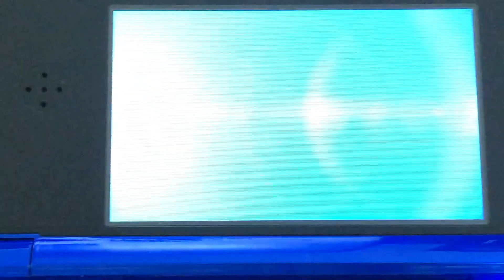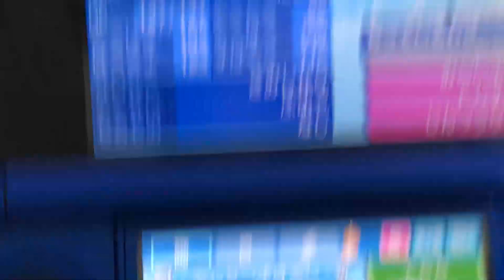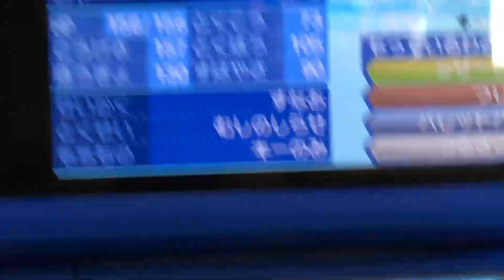usum 中古データ買ったら伝説大量でめっちゃ当たりロムだった！あの色違いも...【ポケモンウルトラサン・ウルトラムーン中古ROM】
あの色違いポケモンも...!